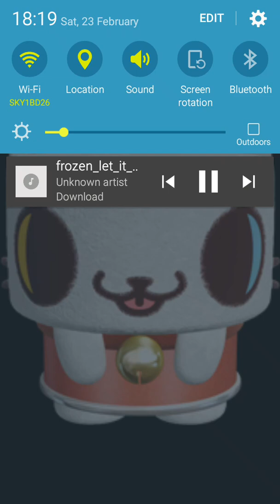All stars elimation episode 128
Anna Atomic Betty Sandi and leni won immunity and elsa is eliminated

Vote two people to win immunity and one  person to be eliminated

The next people up for elimination are
Oz (canimals )
District 3 female
Harley quinn
Harley Diaz
Jessica
Caitlin  (6teen)
Mahiru (danagropa )
Nazz
Ellie
Priscilla  (family guy )
Jill (6teen )